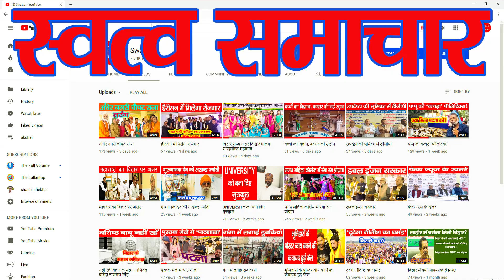ऐसे की जा रहीं है लोगों की मदद